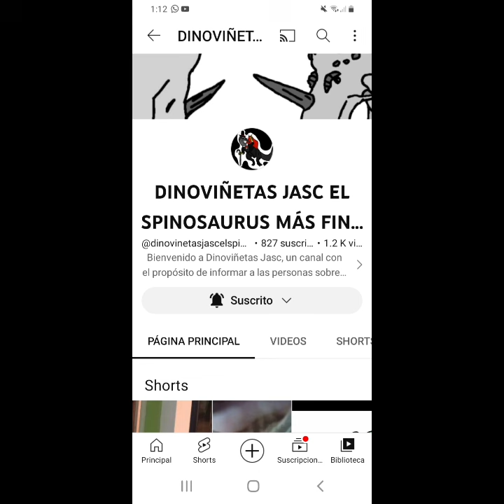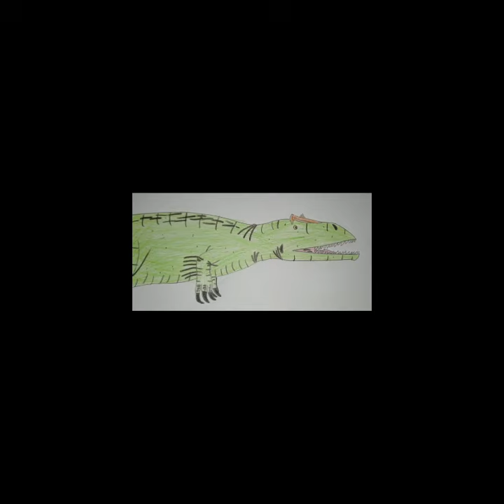análisis al saurophaganax de dinosaur planet (especial navideño)